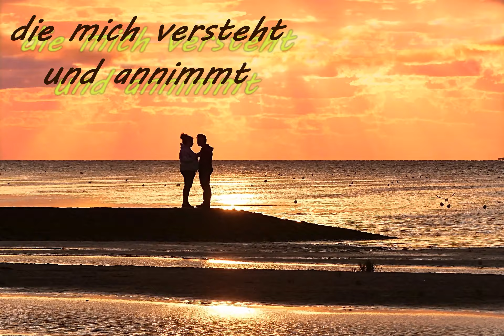Gute Nacht Grüße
Guten Abend, gute Nacht Grüße für Liebende